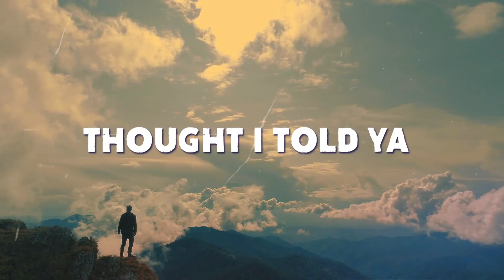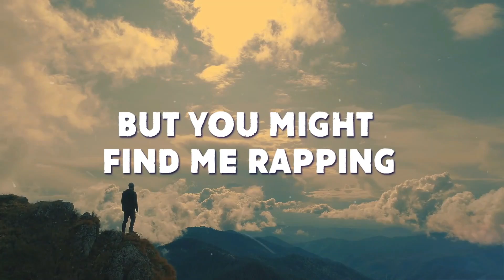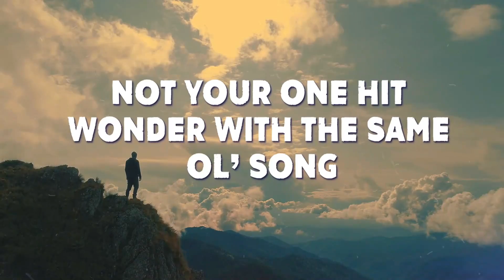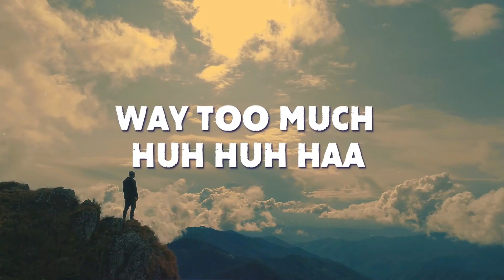LOVE BEING SOBER - ISMAIL ABDUL (OFFICIAL LYRICS VIDEO)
Official Lyrics Video For Love Being Sober, By Recording Artist & Writer Ismail Abdul, Promoting a Healthy Sober Lifestyle

**Discover More From Ismail Abdul On Spotify, Amazon Music & Apple Music**

Chat With Ismail On Twitter:  @big_ismail

Song & Video Written By: Ismail Abdul-Aziz

Mixing & Engineering: Shawn "Shawn Don" Siddiqi

Video Editing & Graphics: Dude Vision Productions

Song Produced By:
Ismail Abdul-Aziz & Alex "Tek Da General" Rivera

Song Mastered By: The Sound Lab

Song Recorded At: Shawn Don Studios - Rochester Hills, Michigan USA  & Snap Mode Click Productions - Pontiac, Michigan USA

Distributed & Released By:
©️ Dude Vision Filmed Entertainment LLC
©️ & P 2014, Dude Vision Publishing

LYRICS:
Yeah all right everybody stand up and raise your teacup if you love being sober raise it even higher if you can actually spell sober yeah love being sober I'm a tea drinker and I'm not getting pulled over love being sober I'm a tea drinker and I'm not getting pulled over not tonight not getting pulled over

Dam I love being sober I'm not a smoker I'm a tea drinker and I love Vitamin Water ya know bruh thought I told ya my drunk homie almost got hit by a tour bus when they see us coming they ignore us cuz we stay sober ya know us for good reason now we breathing I love being sober

S O B E R, I got the keys to drive my own dam car laughing like crazy why you stuck at the bar feels so good I'm not faded windows down like I made it come on over if you sober my comedienne chick got jokes bruh now we all straight laughing we ain't smoking or clapping but you might find me rapping and acting what about that green tea healthy drink this rounds on me rolling out about a quarter to 3 Gee thought I told ya yeah yeah

Dam I love being sober I'm not a smoker I'm a tea drinker and I love vitamin water ya know bruh thought I told ya my drunk homie almost got hit by a tour bus

ABC's and 123's I'm at the front of the classroom please passing out all the cheese just met a hot little mommy named Molly she likes eating hot tamales wherever we go it's a party drink and smoke she high for sure, drink and smoke she high for sure now she can't hang around me no more nodding off starting to snore which way to the exit we out the door you got the keys yeah what for you not getting wasted over think you crashed the Range Rover this conversation is over thought I told ya yeah yeah

Dam I love being sober I'm not a smoker I'm a tea drinker and I love Vitamin Water ya know bruh thought I told you my drunk homie got hit by a tour bus when they see us coming they ignore us cause we stay sober ya know us for good reason now we breathing I love being sober

My sweet tea so strong push me right along not your one hit wonder with the same ol' song laughing at my homies playing the beer pong right or wrong you fools up all night long I'm anti high so don't hate it ride to the beat like we skated somebody tell me where that plate went from dufflebag boys to rubber band man's turn it up loud tip the trashcan dam got you swerving and jerking pick your poison it's for your enjoyment got three sacks my young boy gone employ you suited and booted got right to it ya'll drink and blow too much dam way too much huh huh haa but you knew that though I'm only playin' with ya'll bro peace think about it!